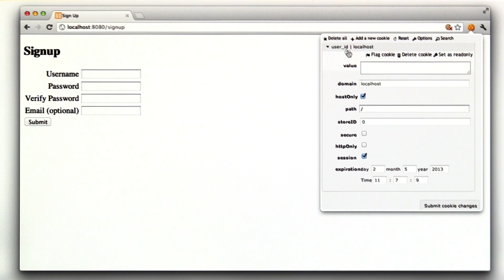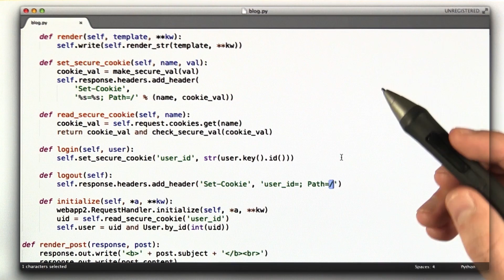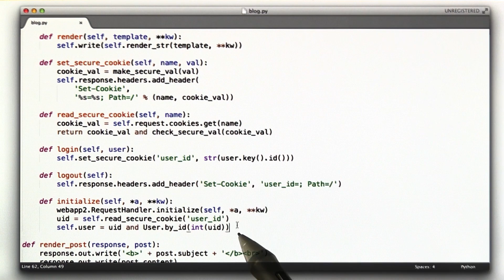Logout Solution - Web Development